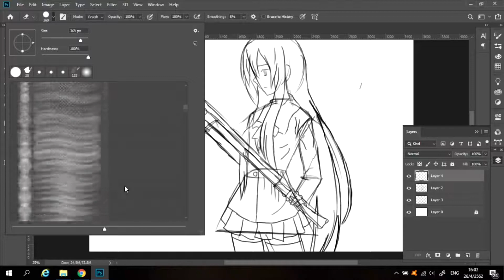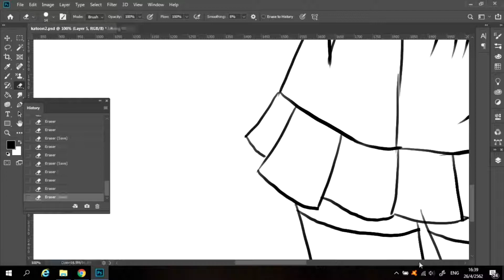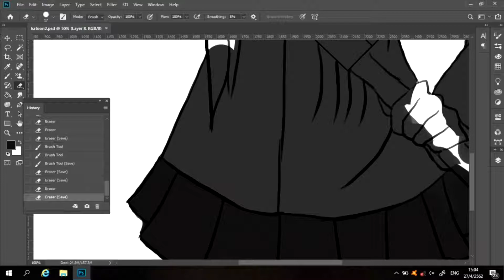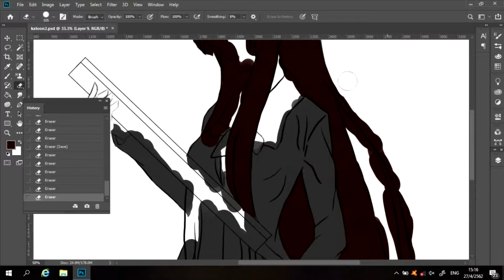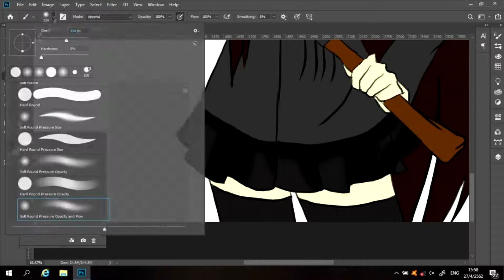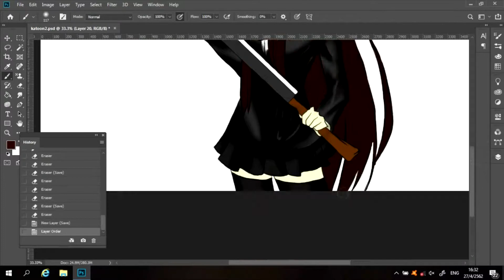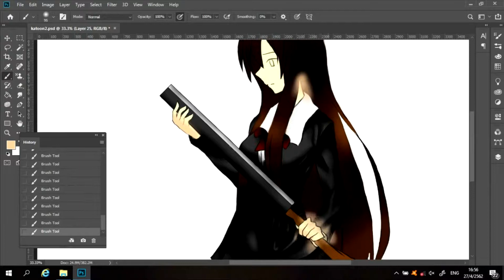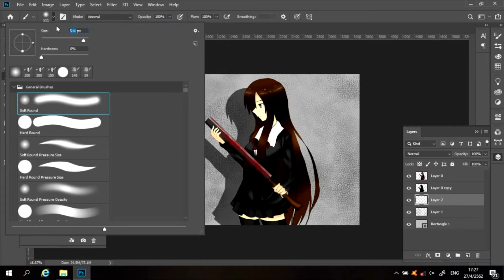Speed Painting Katsura Kotonoha School Days Doubletoon EP.3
โคโตโนฮะ คัตสึระ จากเรื่อง School Days speedpaint

Kotonoha Katsura (桂 言葉 Katsura Kotonoha) is one of the two main heroines of School Days and in nearly all mediums of the series, she starts out as the girlfriend of Makoto Itou after Sekai Saionji gets them together.

Kotonoha is a mild-mannered, polite, gorgeous, and buxom girl whom Makoto initially has a crush on. She reciprocates his feelings and their relationship starts. Being very reserved, it takes quite an effort for her to become comfortable with him, but by then, depending on the circumstances, her personality develops differently.

Raised in a wealthy family, she has a slim social life which is exacerbated by all the girls being jealous of her beauty and all the boys being afraid of her for the same reason.

Because many boys are constantly talking about her, some girls misinterpret this to mean that Kotonoha's promiscuous, which the girls build on with increasingly false rumors which affect her already slim social life negatively.

She lives with her parents and younger sister in a very large house, with her family being very wealthy and despite them working all the time, she still enjoys a close relationship with them.

She is a pursuable heroine in Summer/Shiny Days and in Cross Days appears as a secondary but important character.